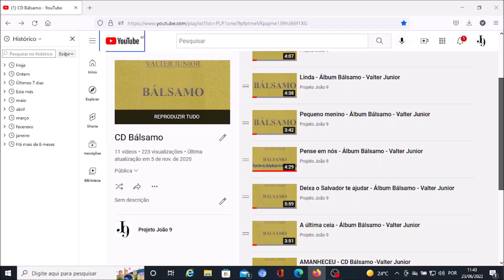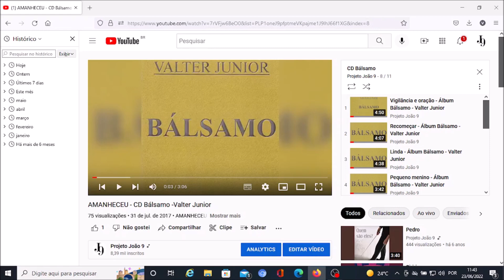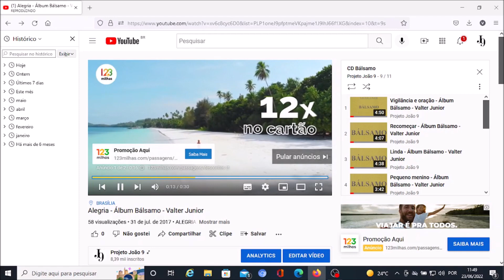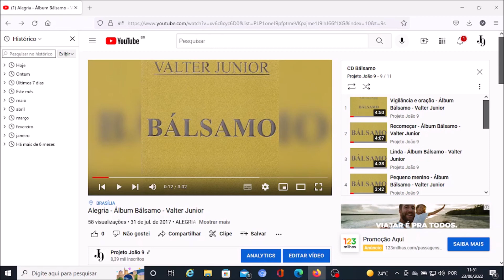Confira uma dica simples sobre como pular as propagandas antes dos vídeos do YouTube, usando o NVDA.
Muitas das propagandas antes dos vídeos do YouTube são puláveis, ou seja ,basta tocar ou clicar no botão de pular publicidades. Mas, como fazer isso de forma simples usando o leitor de tela NVDA? Confira essa dica!

Desenvolvemos cursos de informática acessíveis a pessoas com deficiência visual, os quais disponibilizamos gratuitamente. Possuímos também apostilas, cujas orientações são demonstradas na prática por meio de nossas videoaulas. Para receber, entre em contato conosco.

Através do link abaixo, faça o download gratuito de um guia em PDF para melhor relação interpessoal com a pessoa com deficiência visual.

Se desejar nos ajudar através de uma doação, utilize a chave PIX CPF: 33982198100

Acesse o nosso canal parceiro para conhecer vários conteúdos sobre Android e informática acessível para computador!